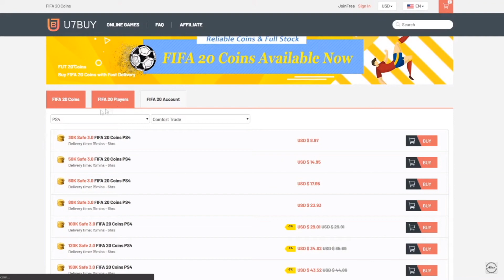*OMG* this is what i got in my GUARANTEED MID ICON PACK!! FIFA 20 (18) ICON SWAPS